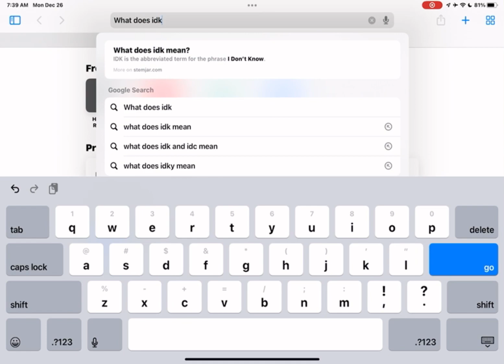That’s odd???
U didn’t have to cut me off